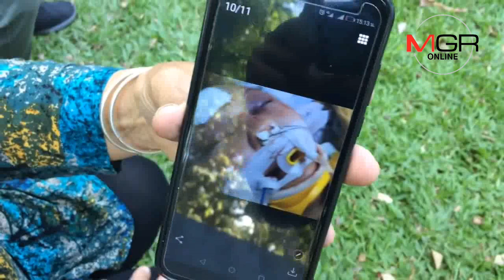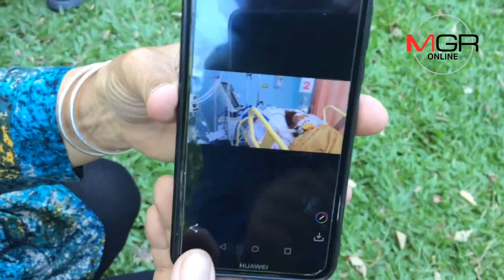พี่สาวร้องขอความเป็นธรรม น้องสาวถูกทำร้ายสาหัสนอนไอซียูไม่รู้สึกตัว เหตุน้าเขยที่ก่อเหตุมีอิทธิพล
26/10/2018 พี่สาวร้องขอความเป็นธรรม น้องสาวถูกทำร้ายสาหัสนอนไอซียูไม่รู้สึกตัว เหตุน้าเขยที่ก่อเหตุมีอิทธิพล
ศูนย์ข่าวเชียงใหม่ - เปิดใจพี่สาวและแม่ร้องขอความเป็นธรรม น้องสาวถูกทำร้ายอาการสาหัสปางตาย เลือดไหลในสมอง, กรามร้าวและฟันหัก จนแทบจำสภาพแทบไม่ได้จากหญิงสาวหน้าตาดี นอนรักษาตัวในไอซียูยังไม่รู้สึกตัว โดยผู้ก่อเหตุเป็นน้าเขยและเป็นผู้มีอิทธิพล